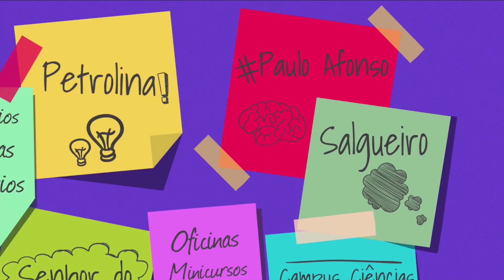Se liga Univasf 062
Tem dica de filme e de livro no Se liga de hoje. Além disso, te informamos sobre as inscrições para o projeto de extensão Incluir Kids, que começam no próximo sábado (29).